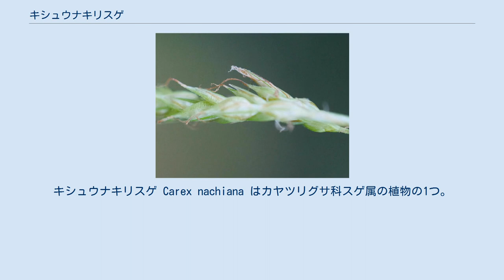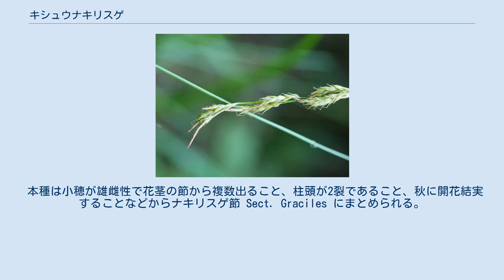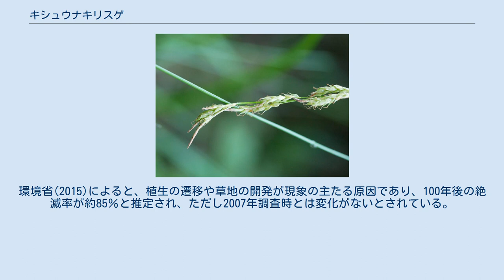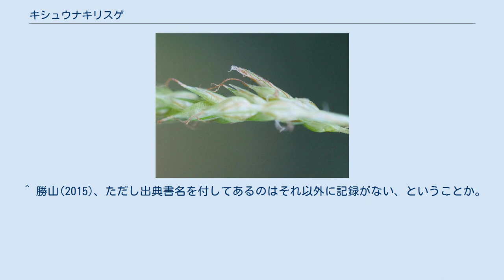キシュウナキリスゲ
キシュウナキリスゲ Carex nachiana はカヤツリグサ科スゲ属の植物の1つ。
ナキリスゲに似て大型になる。
 密集した株を作る多年生の草本。
花茎は高さ60-100cmにも達するが、先端は緩く垂れる。
葉は幅が2.5-4cmで濃緑色をしており、硬質でざらつく。
基部の葉鞘は濃褐色に色づき、繊維状に細かく裂けることはない。
また葉身のない鞘だけのものはない。
花序の形としては花茎の先端側半ばまでの部分に各節から小穂を2-3個くらいつける。
すべての小穂はほぼ同じ形で雄雌性、つまり雌花の並んだ小穂の先端に雄花の部分がある。
小穂の基部から出る苞は鞘があり、葉身の部分は下方のものはよく発達して葉状となるが、席の苞では小さく刺状となる。
小穂は短円柱形で長さ1-3cm、雌花は5-10列ほどある。
雄花鱗片、雌花鱗片はいずれも褐色で先端が鋭く尖った形になっている。
果胞は鱗片と同長から長く、長さ3.5-4mm、卵形で先端は次第に細くなって嘴状となり、先端の口の両側に小さな歯状の突起が2つある。
その表面は縁沿いに毛があり、それ以外は無毛となっている。
痩果は果胞に密に包まれ、卵形で長さ2mm。
柱頭は2つに裂けている。
 本種は和歌山県の那智山で最初に発見されたもので、学名の種小名も和名もこれによる。
 日本では本州の静岡県以西、四国、九州と屋久島に分布する。
また国外では中国から報告がある。
 森林や林縁に生える。
 本種は小穂が雄雌性で花茎の節から複数出ること、柱頭が2裂であること、秋に開花結実することなどからナキリスゲ節 Sect. Graciles にまとめられる。
この節のものは日本に11種ほどがあり、いずれもよく似たものである。
 ただし本種の分布域が限られるので、同一地域に出現する種はずっと少ない。
その中でセンダイスゲは匍匐茎があること、オオナキリスゲは頂小穂が雄性であることがこの類の中では独特なので判別できる。
フサナキリスゲは渓流沿いに出ることと柱頭が宿在性である点で区別しやすい。
 残りはナキリスゲとコゴメスゲで、本種はこれらとは見分けづらいが、ルーペがあればそれら2種は果胞の全体に毛があるのに対して本種では縁の部分には毛があり、それ以外の面はほぼ無毛という特徴があるので区別できる。
なお本種の果胞はやや大きく、コゴメ2.5-3mm、ナキリ2.8-3.5mmに対して3.5-4mmもある。
植物体全体も大柄であることも含め、慣れると遠目にもある程度判別が付く。
もっともナキリスゲは結構変異が大きいのでだまされること数知れずである。
もう1種、ジングウスゲは山林に生え、もう少し小柄なもので、しかし果胞は本種並みに大きい。
この種は果胞の脈上に刺毛が生えること、先端が細い嘴になることなどで区別する。
 環境省のレッドデータブックでは絶滅危惧II類に指定されている。
県別では東は茨城県から西は鹿児島県まで14の県で指定がある。
その中で愛知県と和歌山県が準絶滅危惧の指定である以外は、絶滅危惧II類が静岡、三重、大分、鹿児島、絶滅危惧I類が茨城、兵庫、山口、徳島、高知、福岡、佐賀、長崎と、かなり厳しめの指定が出ている。
環境省(2015)によると、植生の遷移や草地の開発が現象の主たる原因であり、100年後の絶滅率が約85％と推定され、ただし2007年調査時とは変化がないとされている。
 ^ 以下、主として星野他(2011),p. ^ 和歌山県(2012)p.319 ^ 星野他(2011),p.140、ただし勝山(2015)では同一の記述ながら屋久島に？が付されている。
記録に疑問がある、ということか。
 ^ 勝山(2015)、ただし出典書名を付してあるのはそれ以外に記録がない、ということか。
 ^ 勝山(2015),p.89 ^ 以下、日本のレッドデータ検索システム2020/05/09閲覧 ^ 環境省(2015),p.576